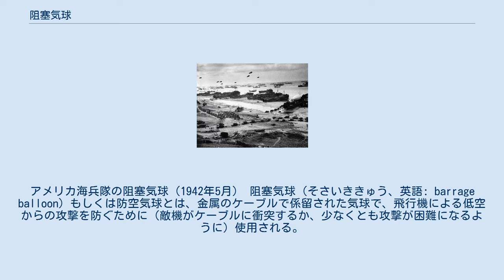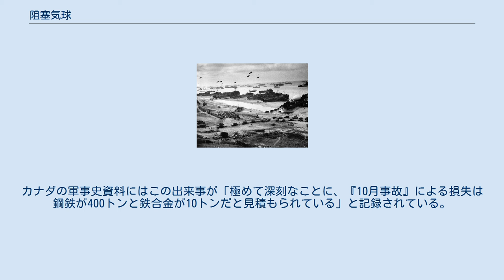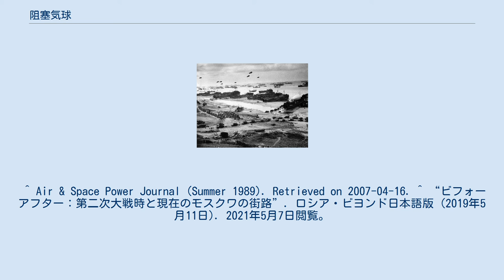阻塞気球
アメリカ海兵隊の阻塞気球（1942年5月） 阻塞気球（そさいききゅう、英語: barrage balloon）もしくは防空気球とは、金属のケーブルで係留された気球で、飛行機による低空からの攻撃を防ぐために（敵機がケーブルに衝突するか、少なくとも攻撃が困難になるように）使用される。
敵機を確実に破壊するため、少量の爆発物を付けたものもあった。
通常、阻塞気球は低空飛行する飛行機に対してのみ使用される。
あまり高度を上げるとケーブルの重さが実用性を損なうからである。
 ノルマンディー上陸作戦中に荷降ろしをする船団。
阻塞気球に注目。
 1938年、都市や要地（工業地帯、港など）を守るためにBritish Balloon Commandが創設された。
阻塞気球は、5000フィート（1,500 m）以下の高度にある急降下爆撃機を、より高くへ、つまり高射砲火の集中する高度まで追い上げるよう設置される。
高射砲は、低空を高速度で飛ぶ飛行機を捕捉するほど素早く動かすことができないからである。
1940年代の半ばまでには千四百の阻塞気球が作られ、そのうち三分の一以上はロンドン周辺に置かれた。
 急降下爆撃機は、ゲルニカやロッテルダムでの例が証明するように、無防備な目標に対しては極めて効果的である。
しかしその一方、戦闘機（要撃機）の攻撃には非常に弱く、イギリス空軍が効果的な対策を採ったためにドイツによるイギリスへの急降下爆撃はすぐに中止された。
阻塞気球は、急降下爆撃機に取って代わった高空を飛ぶ爆撃機（水平爆撃機）に対してはあまり役に立たないことが証明されたが、1944年に3,000個近くになるまで製造は続けられた。
これらの阻塞気球はV1飛行爆弾（通常2000フィートもしくはそれ以下の高度で飛ぶが、翼に対・阻塞気球用のワイヤーカッターを持つ）に対しても多少の成果を挙げた。
公式記録では、231機のV1が阻塞気球によって破壊されたことになっている。
 多くの爆撃機が阻塞気球のケーブルを切るための機構を備えていた。
イギリスは莫大な数の阻塞気球を使ったので、ドイツはケーブル切断装置を最高の水準まで発達させたのである。
これらの機構は、主翼前縁に取付けるC形状をした小さな装置で成り立っていた。
翼に触れて滑っていくケーブルがこの装置に触れた時、これは小型の爆薬を撃発させ、ブレードを動かしてケーブルを切る。
ドイツ側が幾度か阻塞気球を使用したため、イギリス製の爆撃機もケーブルカッターを装備していた。
 イギリスでは気球に2点の工夫を加えた。
「ダブルパラシュートリンク」（DPL）と「ダブルパラシュート/リッピング」（DP/R）である。
前者は敵爆撃機がケーブルに引っかかった際の衝撃で撃発し、その部位のケーブルは爆発によって完全に切り離される。
ただし、このケーブルには両端にパラシュートが装着されている。
このケーブルの重量とパラシュートの抵抗によって航空機を墜落させる。
後者はもし気球が偶発的に解放されてしまった際の、気球の保全を目的としていた。
重い係留ケーブルは気球から分離され、パラシュートに吊り下がって地面へと降りる。
また同時に、気球からはパネルがむしり取られ、気球がしぼんで地上へとひとりでに落ちてくることとなる。
 ソビエト連邦ではクレムリンを空襲から守るため、モスクワ市内の3箇所に300を超える阻塞気球（気球バリケード）が設置された。
ロシア・ビヨンド日本語版によると、気球の高さはロンドンなどに比べて遥かに高い4,000メートルであったという。
 イタリア軍はタラント軍港の防備のために阻塞気球を配置していたが、航空母艦（空母）から発進したイギリス海軍機は低高度からの雷撃を行ったためタラント空襲を防ぐことが出来ず、停泊艦艇に多大な被害を受けた。
 日本では太平洋戦争初期に本土で使用されたほか、1945年（昭和20年）にイギリス軍が当時日本の占領下にあったパレンバン油田・製油所などに対して行った「メリディアン作戦」では、イギリス軍の戦闘機2機が日本軍が設営した阻塞気球に引っかかり撃墜されたことが確認されている。
 阻塞気球にはその価値以上の難点もあった。
1942年にカナダ軍とアメリカ軍は、両国の国境にあるセントマリー川の閘門と水路を、予測されうる攻撃から守る共同作戦を始めた。
同年8月と9月の激しい嵐の間、阻塞気球の一部が失われ、その係留用ケーブルが送電線をショートさせて鉱業と製造業に深刻な被害をもたらした。
特に、戦時に重要である金属の生産が打撃を受けた。...